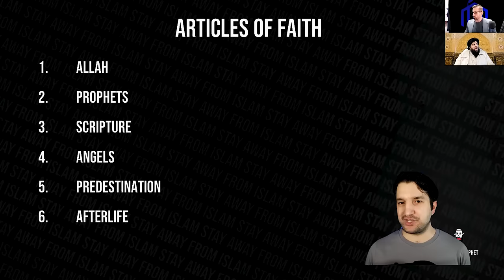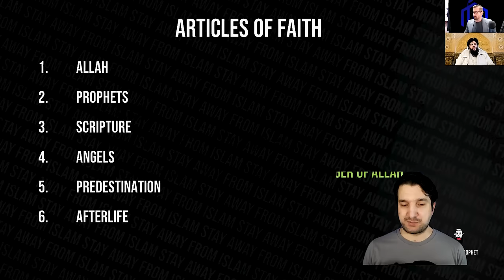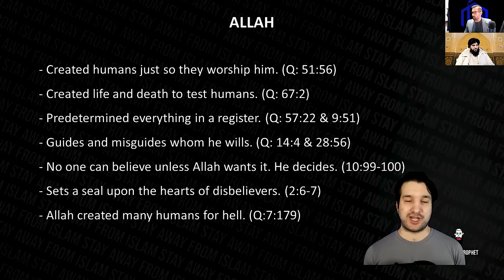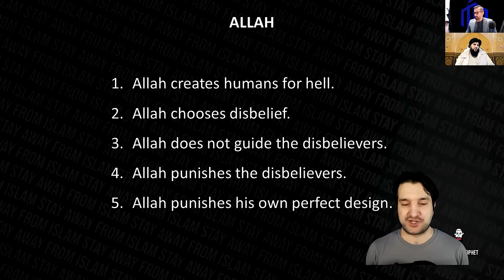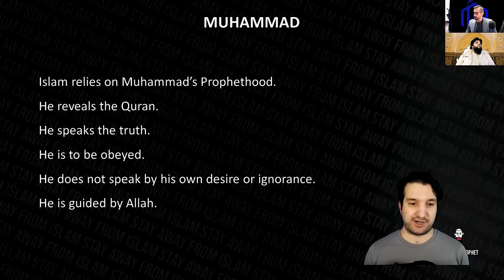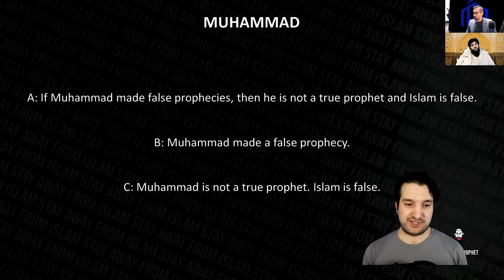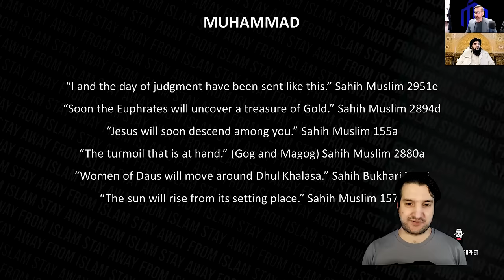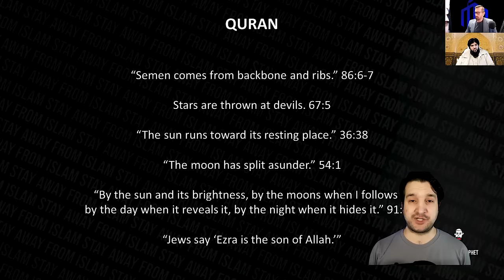FULL DEBATE | Is Islam True? | Apostate Prophet vs. Dr. Abdul Majid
In this debate, hosted by @ModernDayDebate, Apostate Prophet and Dr. Abdul Majid are debating the question: Is Islam True?

Timestamps:

00:00:00 Apostate Prophet Opening Statement

00:12:50 Dr Abdul Majid Opening Statement
00:25:30 Apostate Prophet Rebuttal
00:31:46 Dr Abdul Majid Rebuttal
00:38:00 Open Discussion: Arabic Necessary? Who is Qualified?
00:49:55 Predestination vs. Free Will
01:21:00 Muhammad's Failed Prophecy

Questions & Answers

01:25:05 Majid: Does Allah Know Human Experience?
01:26:23 AP: Is Safe Incest Wrong?
01:28:10 Majid: Are your Arguments Circular Reasoning?
01:29:35 AP: Is Slavery Historically Justifiable?
01:30:50 Majid: Why Argue for General Theism?
01:32:35 AP: Are Christianity & Judaism Beautiful?
01:33:44 Majid: Quran Contradiction?
01:37:35 Majid: What Should Happen to Apostates?
01:41:46 Majid: Is Hell Literal or Metaphorical?
01:42:22 Majid: Muhammad Marrying Adopted Son's Wife
01:43:47 AP: Why do Christians Support an Atheist?
01:44:55 Majid: Is the Quran Necessary?
01:47:17 Majid: Should Hijab be Compulsory?
01:49:32 Majid: Did You Answer AP's Questions?
01:51:35 Majid: Why Do We Need Arabic?
01:54:12 Majid: Muhammad's Child Marriage?
01:57:25 Majid: Your Education
01:58:56 Majid: Did You Address Arguments?
01:59:38 Majid: Explanations to the Big Bang
02:00:40 Majid: Why Do You Greet an Apostate?
02:02:08 AP & Majid: Child Marriage Justified?
02:04:22 Majid: Why Are Animals Killed?
02:06:22 AP & Majid: Virgins in Heaven
02:08:15 Majid: Does Morality Change?
02:10:10 Majid: Forbidding Churches & Synagogues
02:11:55 Majid: Where is Sperm Located?
02:12:39 Majid: Predestination & Free Will?
02:13:49 AP: Are You Open Minded?
02:14:30 Majid: Is Child Marriage a Problem?
02:15:55 Majid: Husband-Beating
02:19:50 Majid: 1. Child Marriage 2. Jinns in Hell
02:22:35 AP: How Do You Explain Muhammad's Miracles?
02:25:26 Majid: Disbelief + My Cat
02:27:04 Majid: Is Allah a Deceiver? + Ex-Muslim Stereotype
02:30:00 Majid: Muhammad Tongue-Kissing Grandson
02:31:10 Majid: Does Islam Allow Lying?